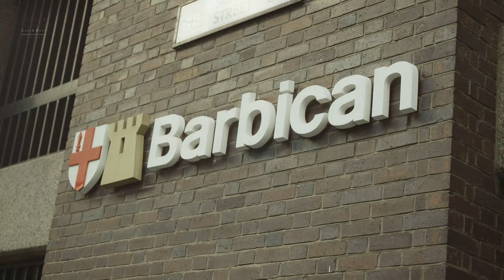Maestro Tom Cohen and TJOEW presents: GNAWA at the Barbican, London | feat. Mehdi Nasouli & Omri Mor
On February 5th 2023, London’s Barbican Centre was set to host an extraordinary evening of Gnawa, as musicians were brought together from Morocco and across the Levant to present an evening that swept audiences up in a whirlwind of sound and color, of rhythm and magic, of singing and dancing, in a typical mix of the traditional and the innovative from Tom Cohen and The Jerusalem Orchestra East & West.

Both conductor and orchestra made their UK debuts and were joined by the head of the ceremonies, Mehdi Nasouli, who came from Morocco with his traditional gimbiri and the energies of a tribal healer. Also arrived from Morocco was a group of Koyos musicians who play the Karakb (an ancient percussion instrument) that characterizes these mesmerizing ceremonies and enhanced the ritual element of the evening.
Another guest star of the concert was the Israeli pianist Omri Mor, a frequent collaborator with Nasouli, Cohen and his orchestra.
Here is a short video that tells the story of this amazing journey and experience.

Photography and editing: Or Ben Zrihen
Mix & Sound: Liron Schaffer | Jaffa Sound Arts